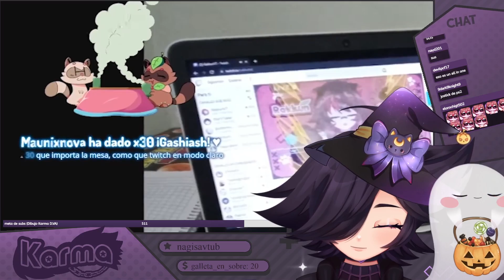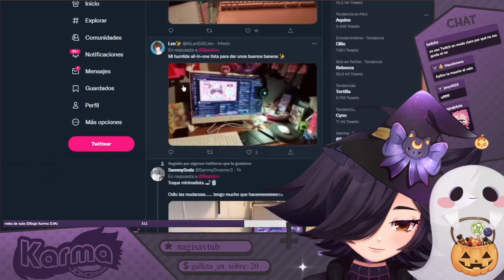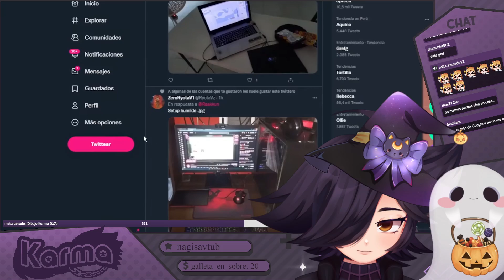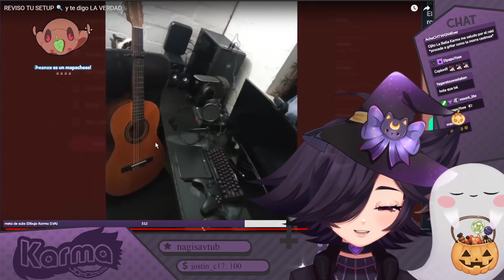Karma REACCIONA "REVISO TU SETUP 🔍 y te digo LA VERDAD"